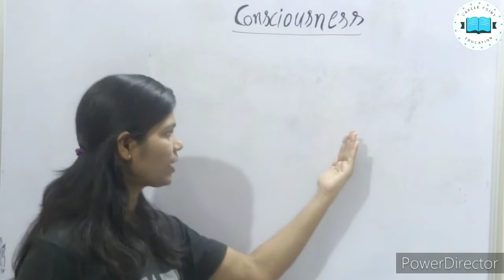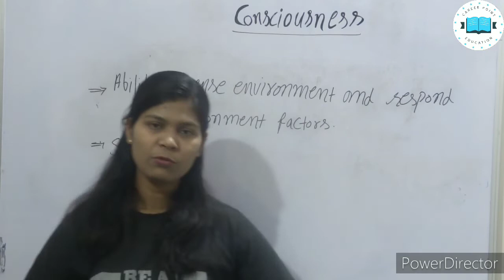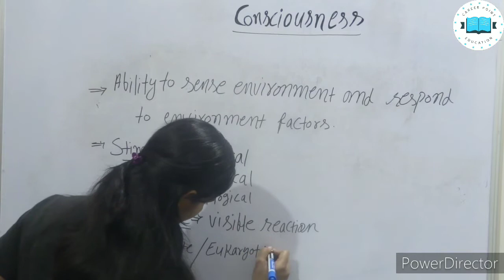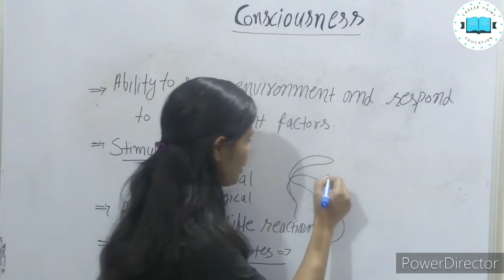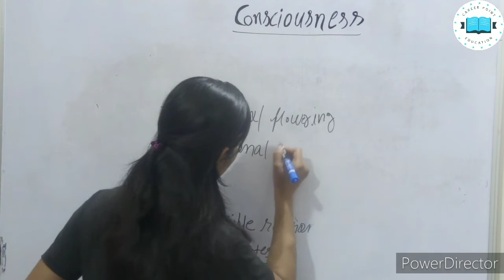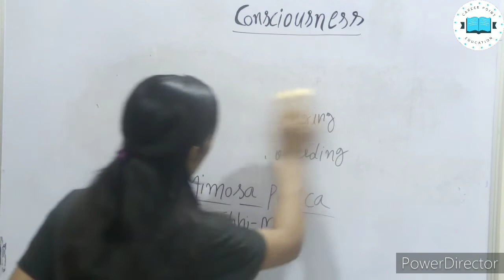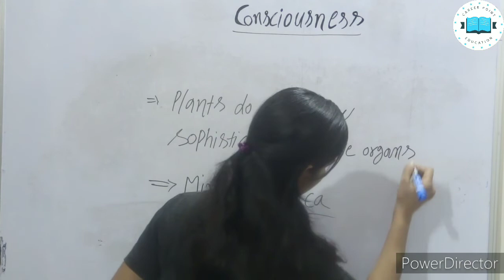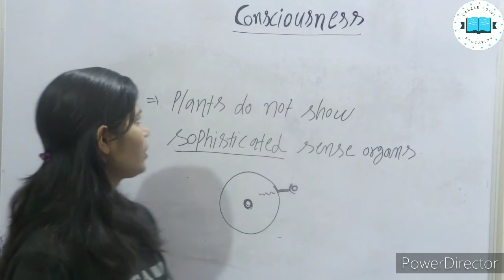What is Consciousness|Diversity in living world|चेतना किसे कहते हैं |NEET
Consciousness is everything you experience. It is the tune stuck in your head, the sweetness of chocolate mousse, the throbbing pain of a toothache, the fierce love for your child and the bitter knowledge that eventually all feelings will end.